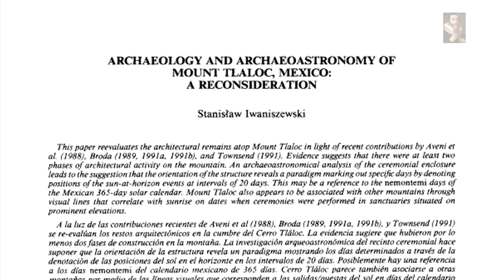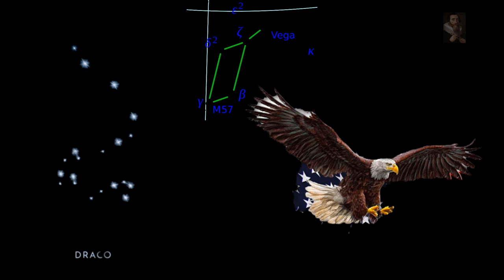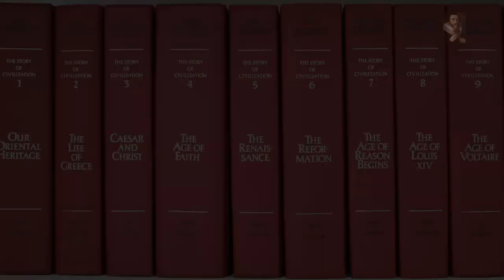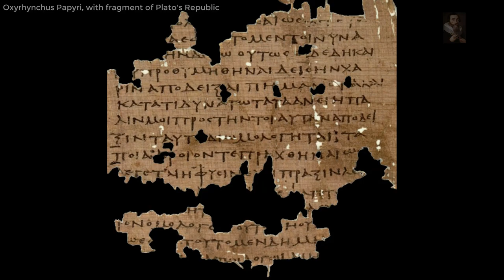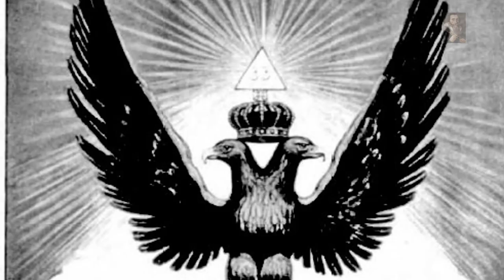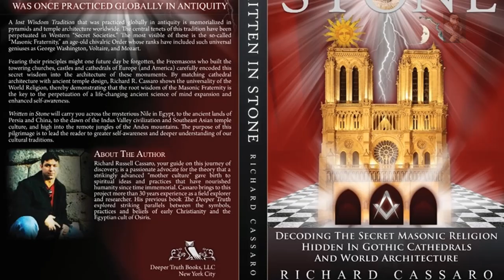Are Pyramids Actually Ancient Warning Systems? The Volcano Connection II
Is it really this obvious? Have we completely missed the obvious connection that Pyramids are linked to the Cataclysmic events triggered across the World? Did Volcanic eruptions in Ancient Times lead to the Atlantis myth, most notably with the BronzeAgeCollapse

Music used was 'At the foot of the Sphinx', Peace and Hope and Underground ambient space locker

Does a connection exist between Volcanoes across the Earth and Pyramids like the Cholula GreatPyramid?